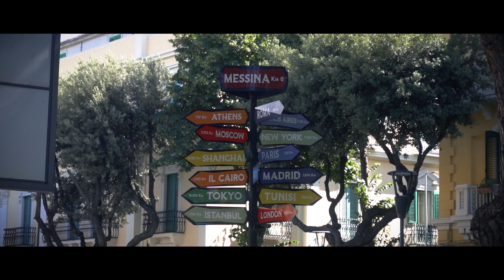MSC WORLD EUROPA. Mesina - taormina - WHITE party . CAPITULO 5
Mesina es una ciudad y capital de la homónima ciudad metropolitana, situada en el ángulo nordeste de Sicilia, enfrente de Regio de Calabria, junto al mar y al homónimo estrecho de Mesina.
La zona es altamente sísmica, de hecho la ciudad fue arrasada varias veces en la antigüedad. Durante el último terremoto (28 de diciembre de 1908) la ciudad fue destruida prácticamente por completo: murieron 60 000 de los 150 000 habitantes con los que contaba en esa época.
Taormina. La ciudad fue fundada por los griegos en el 736 a. C., con el nombre de Naxos. La leyenda cuenta que los marinos griegos que pasaban por la costa oriental de Sicilia olvidaron realizar sacrificios en honor a Poseidón, y él, encolerizado, los hizo naufragar. El único superviviente, Teocles, llegó al Capo Schico, próximo a Naxos, y volvió a Grecia para contar las maravillas de Sicilia, convenciendo a sus compatriotas para instalarse en la isla.